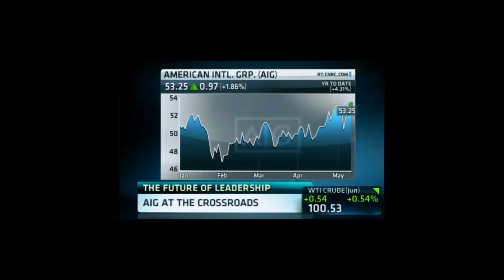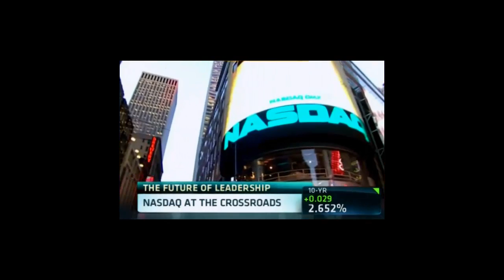Samsung's Next-gen CEO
CNBC interview discussing Samsung's next-gen CEO.